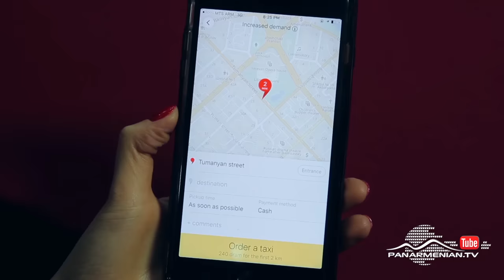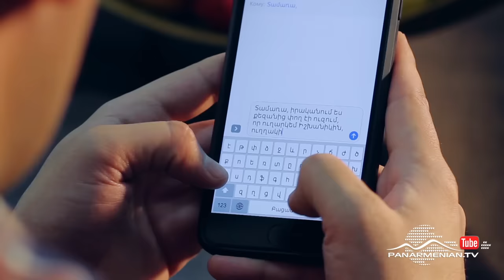Ֆուլ հաուս, 6-րդ եթերաշրջան, Սերիա 15 / Full House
Մարգոն զանգահարում է Մուշեղին ու ասում, որ Իշխանիկի համար 15.000 դոլար գումար է հարկավոր, որպեսզի ուղարկեն Ֆրանսիա և մուծեն նրա ուսման վարձը: Մուշեղը անելանելի իրավիճակից դուրս գալու նպատակով փորձում է խնդիրը լուծել Տամարայի միջոցով, սակայն դեպքերը զարգանում են այլ ուղղությամբ:

Марго звонит Мушегу и говорит, что для Ишханика нужны 15.000 долларов, чтобы отправить во Францию и оплатить за его учебу. Чтобы выйти из этой безвыходной ситуации, Мушег пытается решить проблему с помощью Тамары, но события развиваются в другую сторону.

Margo calls Mushegh and says that Ishkhanik needs $ 15,000 to send to France and pay for his studies. To get out of this desperate situation, Mushegh tries to solve the problem with the help of Tamara, but the things are moving the other way.